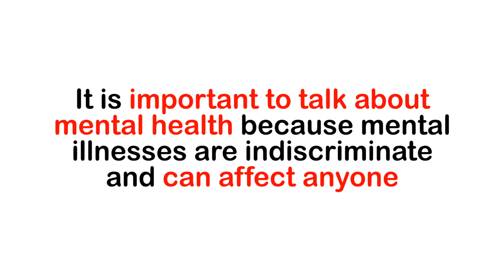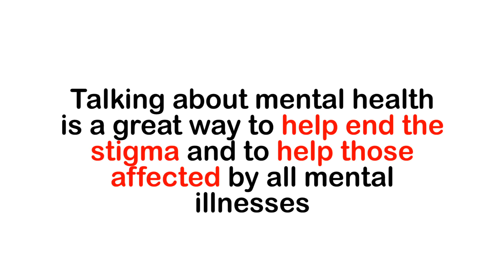Episode 31: Mental Health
Episode 31 of our series discusses mental health. What is mental health? How is it managed? Why is it important to talk about it? We'll answer each of these questions and more!

Common examples of mental health disorders include the following:
• Anankastic Personality Disorder
• Anorexia Nervosa
• Antisocial Personality Disorder
• Anxiety Disorders
• Avoidant Personality Disorder
• Binge-Eating Disorders
• Bipolar Disorder
• Body Dysmorphic Disorder
• Bulimia Nervosa
• Dependent Personality Disorder
• Depression
• Histrionic Personality Disorder
• Paranoid Personality Disorder
• Post-Traumatic Stress Disorder (PTSD)
• Postnatal Depression
• Schizoid Personality Disorder
• Schizotypal Personality Disorder
• Schizophrenia
• Seasonal Affective Disorder

Sources:
•Burton, Neel M.D. (2012, May 29). The 10 Personality Disorders [Article]. Psychology Today.

Canadian Mental Health Association. (2017). About CMHA.

Canadian Mental Health Association. (2017). Fast Facts about Mental Illness.

Mental Health Commission of Canada. (2017). About Us.

Mental Health Commission of Canada. (2016). Making the Case for Investing in Mental Health in Canada [PDF].

Mental Health America. (2017). About Us.

Mental Health America. (2017). Mental Health Treatments.

Mental Health Canada. (n.d). Diseases and Disorders.

Mental Health Canada. (n.d.). Eating Disorders.

United States Department of Health and Human Services. (n.d.). What is Mental Health?

United States Department of Health and Human Services. (n.d.). Mental Health Myths and Facts.